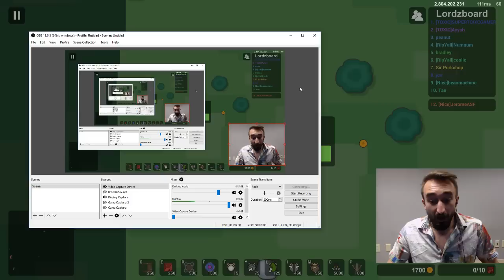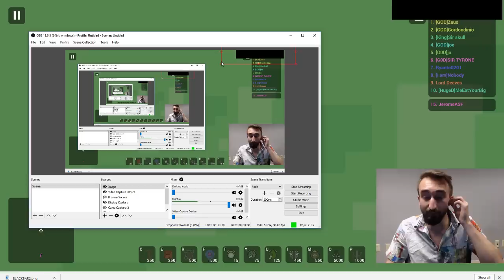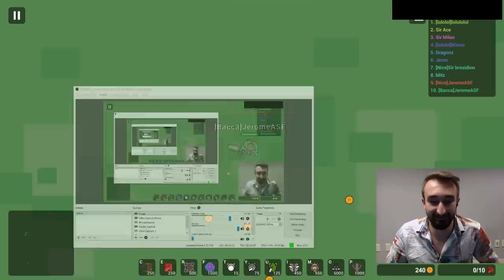BREAKING THE CAP RECORD 1,000 KNIGHT ARMY? - LORDZ.IO | JeromeASF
Today we play Lordz.IO and try to make a 1000 person Army!

FOLLOW ME ✅
33731
United States of America